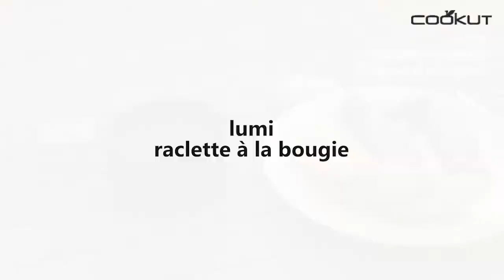LUMI raclette à la bougie sans électricité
Une belle invention pratique raclette individuelle ou nomade